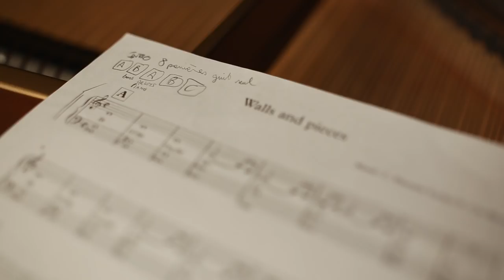Sonia Cat-Berro - LONELY SIREN Teaser Album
Sonia Cat-Berro: Teaser de l'album LONELY SIREN
Sortie le 9 Mars 2018 ( (Shed Music / InOuïe Distribution)

Sonia Cat-Berro: chant
Tony Paeleman: piano
Pierre Perchaud: guitare
Nicolas Moreaux: contrebasse
Karl Jannuska: batterie
Christophe Panzani: saxophone ténor, clarinette basse

Invités: Simon Tailleu (contrebasse), Séréna Fisseau (choeurs), Guillaume Poncelet (bugle, euphonium)), Baptiste Germser (cor).

Concert de sortie:  12 Avril 2018 @Studio de l'Ermitage, Paris.

Sonia Cat-Berro - LONELY SIREN album Teaser
Release: 9/03/2018 (Shed Music / InOuïe Distribution)

Video by Simon Tailleu @Studio des Bruères

Sonia Cat-Berro: vocal
Tony Paeleman: piano
Pierre Perchaud: guitar
Nicolas Moreaux: doublebass
Karl Jannuska: drums
Christophe Panzani: tenor saxophone , bass clarinet

Guests: Simon Tailleu (doublebass), Séréna Fisseau (vocal), Guillaume Poncelet (bugle, euphonium)), Baptiste Germser (cor).

Release Party: 12/04/18 @Studio de l'Ermitage, Paris.